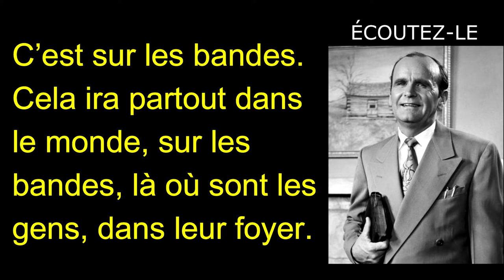Fr. William Branham